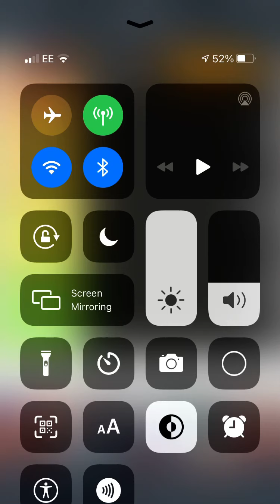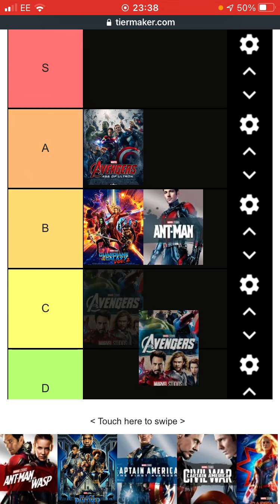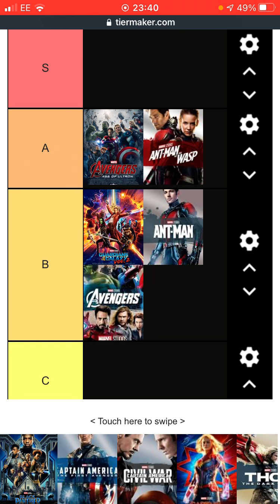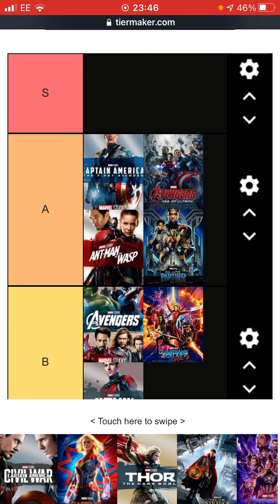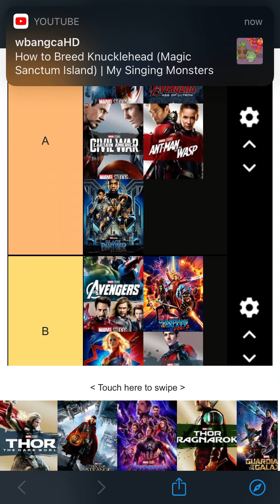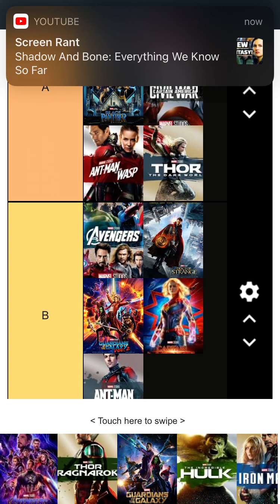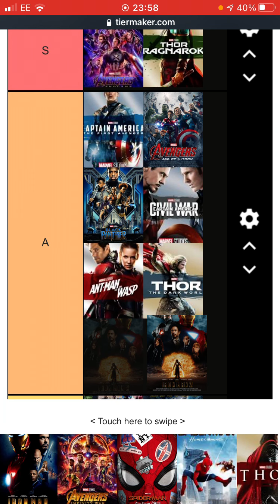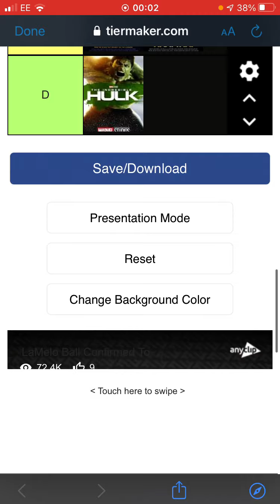Marvel movies tierlist